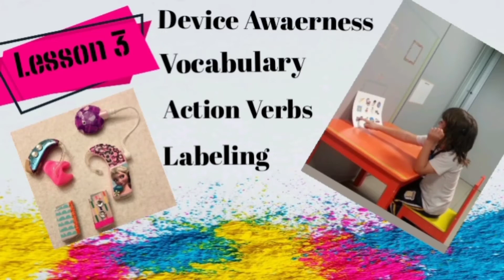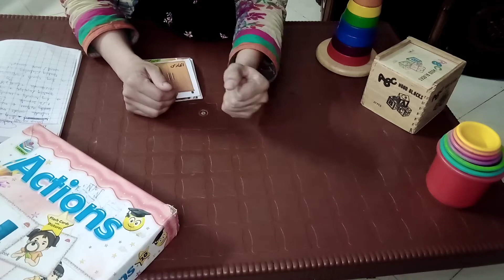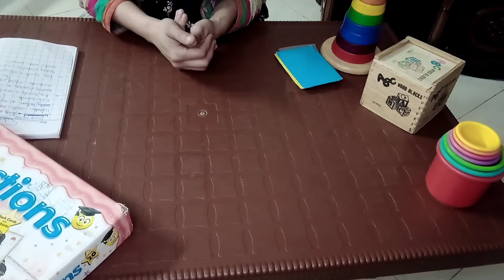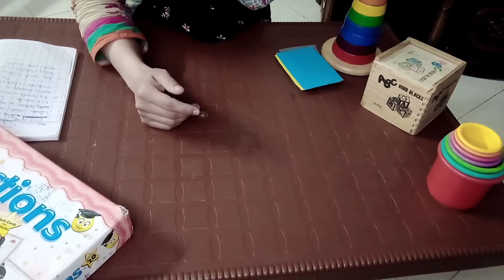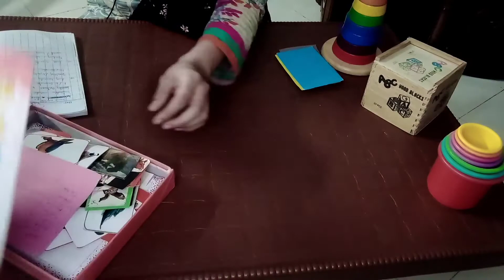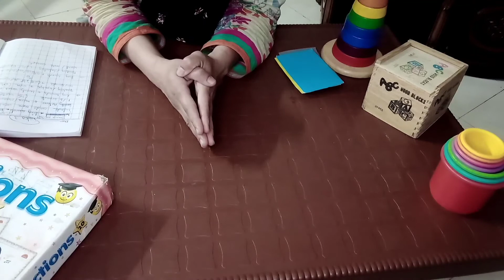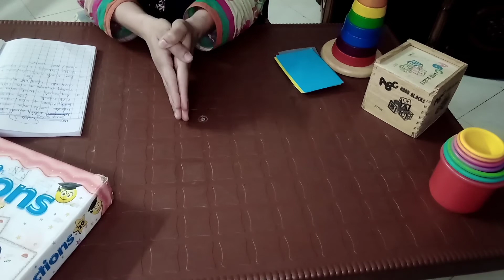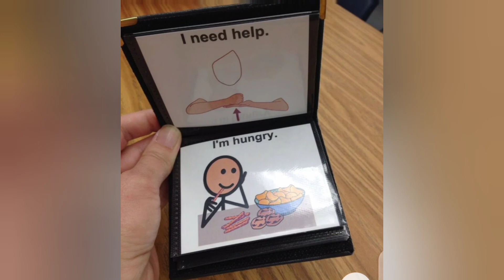learning Action verbs in Speech therapy||speech at home#speech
ASALAM-U-ALIKUM
How to give concept of action verbs, device awareness and labelling to cochlear implant childrens at home,

This is me Psychologist Asma Ibrar and this channel is all about PSYCHOLOGY in which Psychological test administration and interpretations and scoring method, Mental health,  Psycho education and basic about Psychology will be discuss.Information about speech therapy  strategies and how to maintain speech therapy at home with differentlyable childrens.